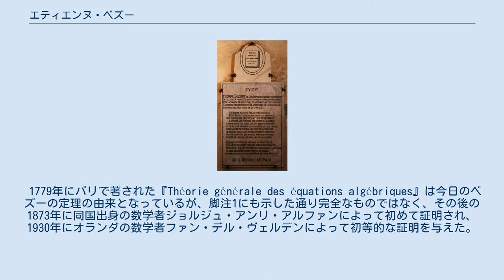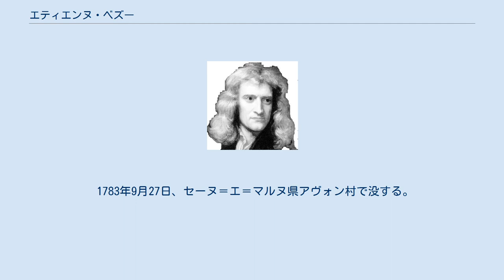エティエンヌ・ベズー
ベズーの墓（en:Avon, Seine-et-Marne） エティエンヌ・ベズー（フランス語:Étienne Bézout、1730年3月31日 - 1783年9月27日）は、フランス王国ヌムール出身の数学者。
 ベズーの定理の由来、ベズーの等式に名が伝わっている。
 1730年3月31日、フランス王国のヌムールに生まれ、1758年にアカデミー・フランセーズへ入会する。
 1779年にパリで著された『Théorie générale des équations algébriques』は今日のベズーの定理の由来となっているが、脚注1にも示した通り完全なものではなく、その後の1873年に同国出身の数学者ジョルジュ・アンリ・アルファンによって初めて証明され、1930年にオランダの数学者ファン・デル・ヴェルデンによって初等的な証明を与えた。
 1783年9月27日、セーヌ＝エ＝マルヌ県アヴォン村で没する。
 ^ ベズ―の定理は当記事であるエティエンヌ・ベズーが由来であるが、厳密にはベズーがこの定理の証明を公表したのは、1779年に出版した 『Théorie générale des équations algébriques』に於いてである。
しかし、彼は多変数の方程式について現代的な代数の記法を知らなかったため、その証明は非常に煩雑なものであった。
定理が成り立つための正確な設定も行わなかったため、現代的には彼の証明は正しくなく、ヒューリスティクスに類するものと見なされている。
詳細はベズーの定理#歴史を参照されたい。